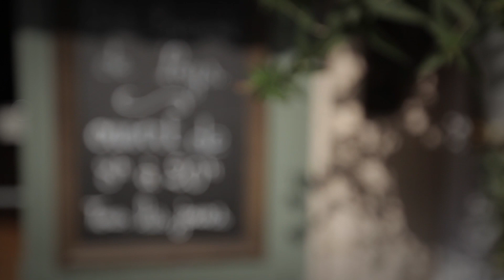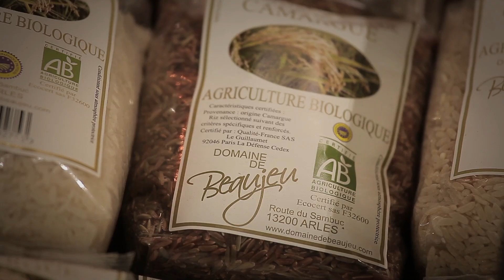camping monplaisir 1080 HD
Le Monplaisir vous présente L'Art de vivre en Provence. Venez passer vos vacances à Saint-Rémy de Provence dans un établissement familial classé Accueil au Parc des Alpilles.